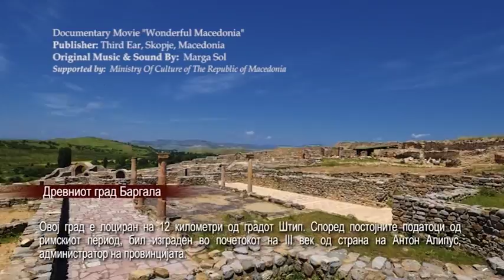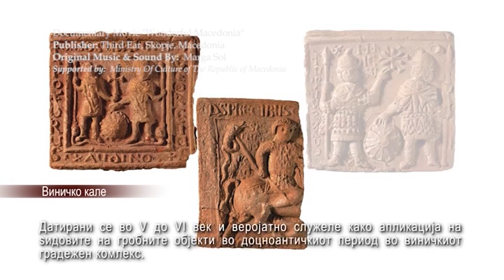Wonderful Macedonia - Documentary Movie part 03 [Music from the album "Earth"-Marga Sol ]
Part from (1 hour) Documentary movie "Wonderful Macedonia" published by "Third Ear" production.
National project supported by "Ministry of Culture" Skopje, specially created for world promotion of the Macedonian Culture, History and Tradition .
Music and sounds composed & produced by Marga Sol.